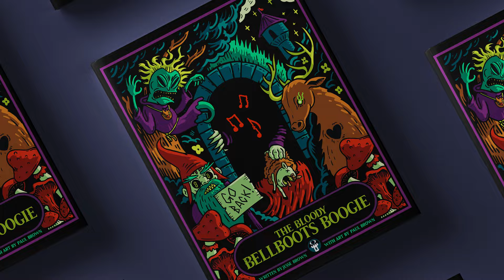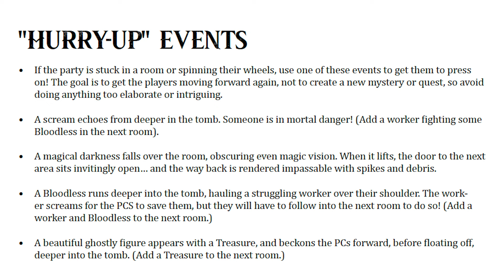Baldur's Gate III's Opening Cinematic is the Perfect D&D Session Zero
How can we adapt the opening minutes of Baldur’s Gate III into the perfect Session Zero for our own Dungeons & Dragons home games?

Thanks so much to The Bloody Bellboots Boogie on Kickstarter for sponsoring this video! to back this project!

CW: Body horror, eye trauma

Chapters:
00:00 - Intro
02:44 - Pitching Your Game To Potential Players
05:25 - Set the Scene and Skip the Boring Parts
09:56 - A Word From Our Sponsor
12:05 - Creating Characters Together
14:58 - Introducing the Game Dramatically
18:08 - Outro

Address for Packages:
Mike Christensen
100 W. High St., #1326

Address for Letters:
Mike Christensen